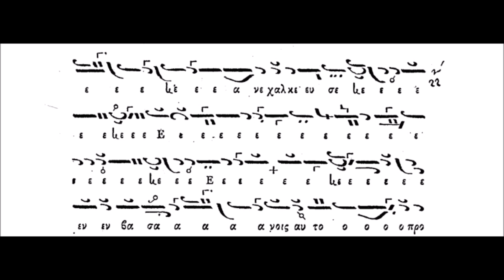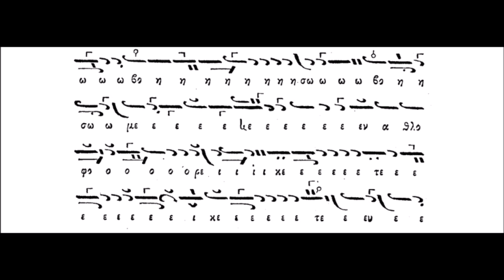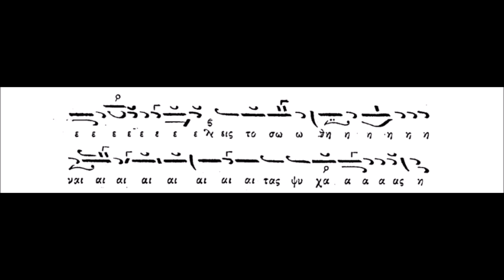ΔΙΑΚΟΔΙΟΝΥΣΙΟΣ ΦΙΡΦΙΡΗΣ-ΑΝΕΤΕΙΛΕ ΤΟ ΕΑΡ [ΑΓ. ΓΕΩΡΓΙΟΥ] (ΙΑΚΩΒΟΥ) ΗΧΟΣ ΠΛ Α'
ΠΡΟΚΕΙΤΑΙ ΓΙΑ ΤΟ ΔΟΞΑΣΤΙΚΟ ΤΩΝ ΑΙΝΩΝ ΕΙΣ ΤΗΝ ΕΟΡΤΗ ΤΟΥ ΑΓΙΟΥ ΜΕΓΑΛΟΜΑΡΤΥΤΑ ΚΑΙ ΤΡΟΠΑΙΟΦΟΡΟΥ ΓΕΩΡΓΙΟΥ "ΑΝΕΤΕΙΛΕ ΤΟ ΕΑΡ" ΣΕ ΗΧΟ ΠΛ Α' ΣΕ ΜΕΛΟΠΟΙΗΣΗ ΙΑΚΩΒΟΥ ΠΡΩΤΟΨΑΛΤΟΥ (+1800)

ΤΟ ΗΧΗΤΙΚΟ ΥΛΙΚΟ ΠΡΟΕΡΧΕΤΑΙ ΑΠΟ ΤΗΝ ΜΟΥΣΙΚΗ ΣΥΛΛΟΓΗ "ΜΝΗΜΕΙΑ ΕΚΚΚΛΗΣΙΑΣΤΙΚΗΣ ΜΟΥΣΙΚΗΣ" ΣΩΜΑ ΤΡΙΤΟ-ΔΟΞΑΣΤΙΚΑ ΙΑΚΩΒΟΥ ΠΡΩΤΟΨΑΛΤΟΥ. ΤΟΥ ΚΕΝΤΡΟΥ ΕΡΕΥΝΩΝ ΚΑΙ ΕΚΔΟΣΕΩΝ ΥΠΟ ΤΗΝ ΕΠΙΜΕΛΕΙΑ ΤΟΥ ΜΑΝΟΛΗ Κ. ΧΑΤΖΗΓΙΑΚΟΥΜΗ.

ΤΟ ΜΟΥΣΙΚΟ ΚΕΙΜΕΝΟ ΠΡΟΕΡΧΕΤΑΙ ΑΠΟ ΤΟ ΜΟΥΣΙΚΟ ΒΙΒΛΙΟ ΜΕ ΤΙΤΛΟ "ΔΟΞΑΣΤΑΡΙΟΝ" ΤΟΜΟΣ Β' ΤΟΥ ΙΑΚΩΒΟΥ ΠΡΩΤΟΨΑΛΤΟΥ.